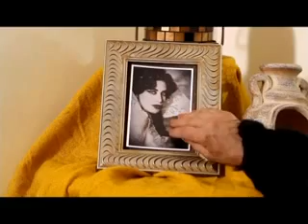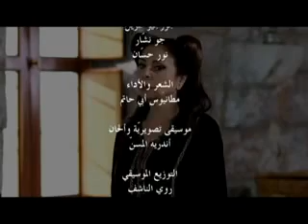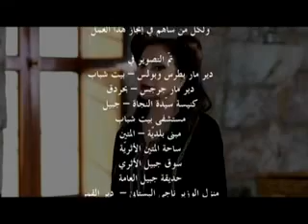Jana El Omor Episode 17 & 18 - جنى العمر الحلقة السابعة عشر و الثامنة عشر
Afkar Production :إنتاج